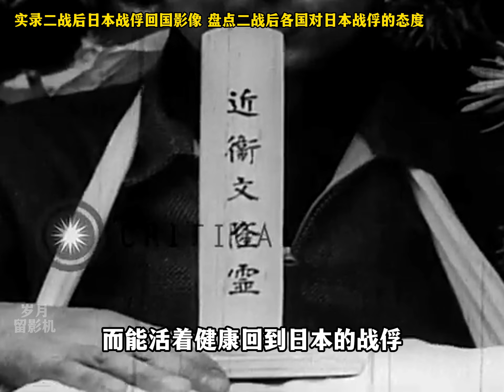盘点二战后各国对待日军战俘的态度：有人以德报怨，有人以牙还牙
携儿带女，满身行囊，这不是胜利将军的凯旋回归，而是第二次世界大战后，日军战俘被遣返回国时的真实影像。那么你知道第二次世界大战后，各胜利国对待日本战俘的态度都是怎样吗？那些战败的日本战俘，其最终的命运又有何不同？